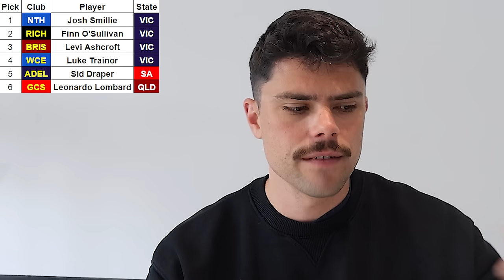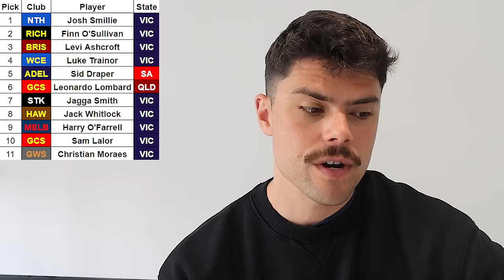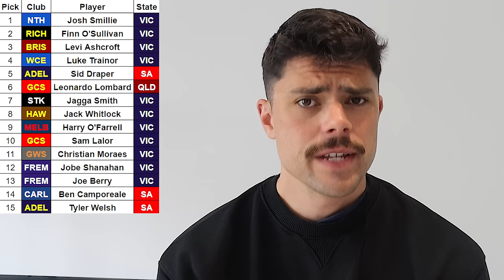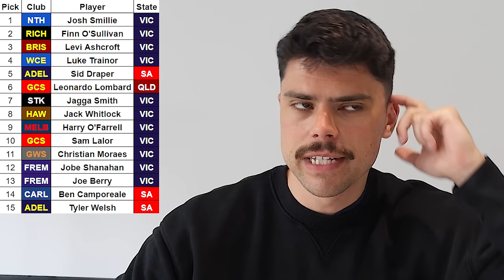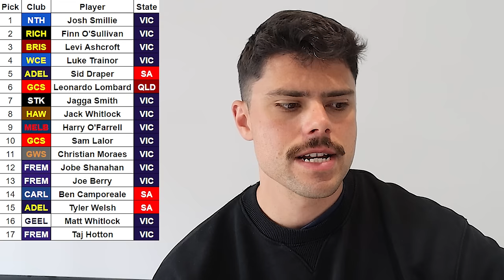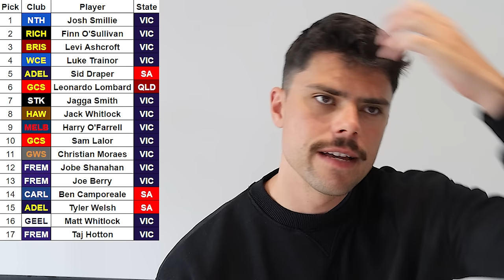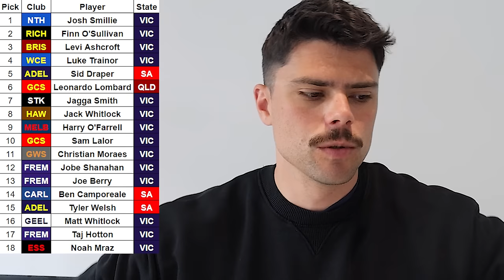2024 AFL Draft Prediction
Jesse gives his first 2024 AFL mock draft.